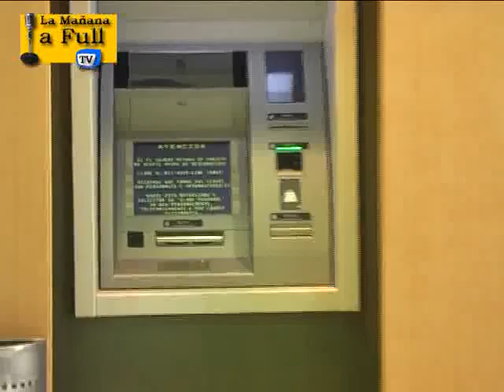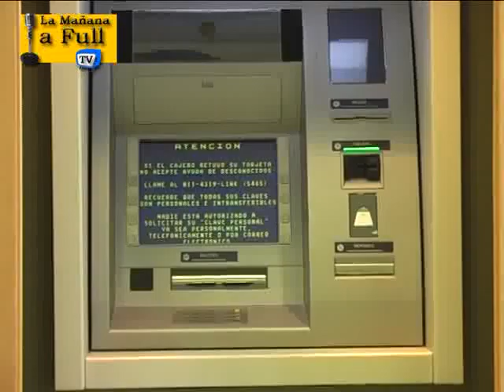CADENA SUDESTE 27-6 Angel Rosales.